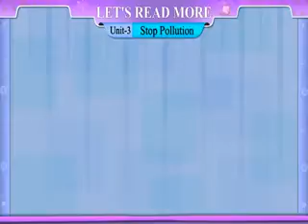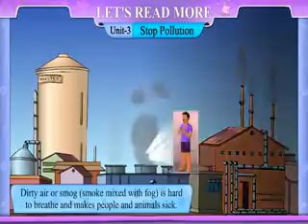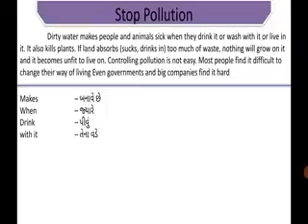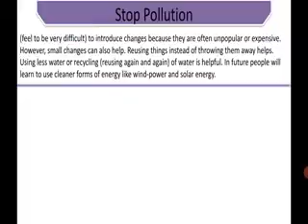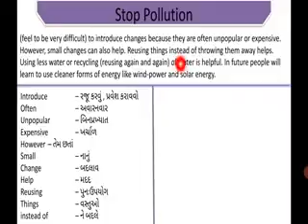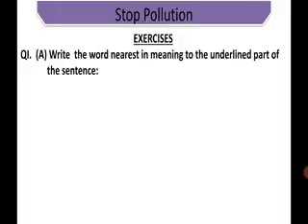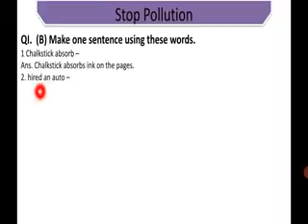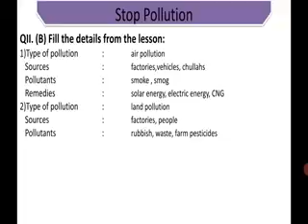GUJ MED STD 8th SUB ENGLISH PROSE UNIT 3